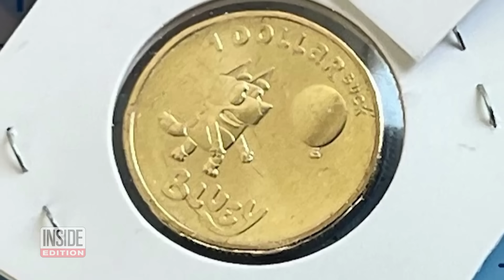Unreleased 'Bluey' Collector's Coins Worth Nearly $400,000 Stolen: Cops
It's a criminal case tied to your child's favorite cartoon, Bluey. Police in Australia conducted a search at a man's home after they say he stole 63,000 limited edition commemorative Bluey coins from a storage facility in Australia. They're worth about $400,000, according to authorities. The coins, which had yet to be released, were produced by the Australian mint and look like real coins. Inside Edition Digital has more.